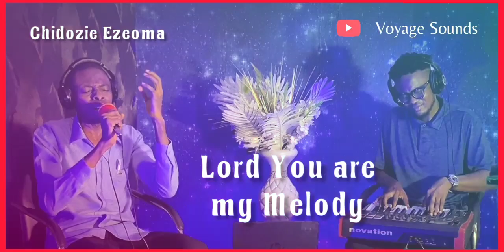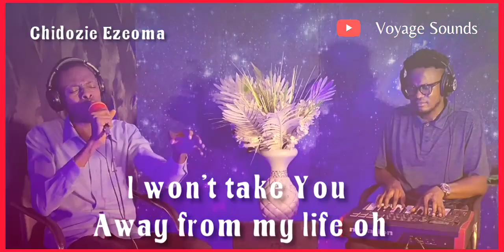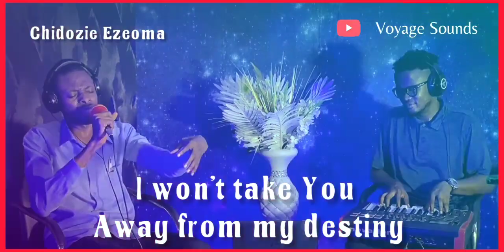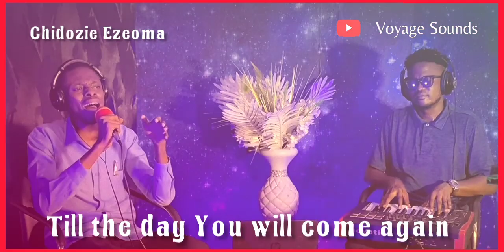Minister GUC - YOURS (COVER) CHIDOZIE EZEOMA